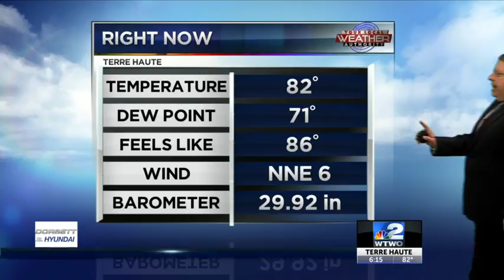Weather 8-18-18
Weather